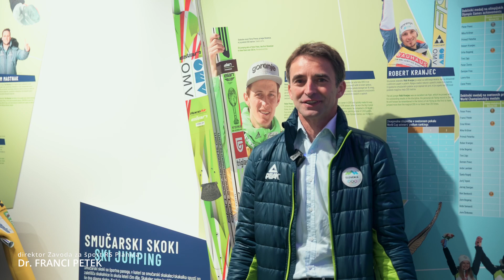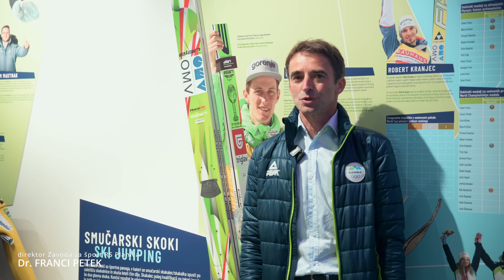Dr. FRANCI PETEK za program Mladi raziskovalci zgodovine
V Muzeju novejše zgodovine Slovenije smo bili na izobraževanju mentorjev zgodovinskih krožkov.

Letošnja tema programa Mladi raziskovalci zgodovine Š𝐩𝐨𝐫𝐭 𝐬𝐤𝐨𝐳𝐢 č𝐚𝐬 je privabila odlične in spoštovane govorce.

Zbrane sta uvodoma pozdravila 𝐝𝐫. 𝐈𝐠𝐨𝐫 𝐏𝐚𝐩𝐢č, Ministrstvo za izobraževanje, znanost in šport ter 𝐃𝐚𝐫𝐣𝐚 𝐆𝐫𝐨𝐳𝐧𝐢𝐤, predsednica ZPMS.

▪️ Pozdrav in uvodni prispevek predsednice Komisije za delo zgodovinskih krožkov »Šport skozi čas«, 𝐦𝐚𝐠. 𝐌𝐚𝐫𝐣𝐞𝐭𝐤𝐚 𝐁𝐚𝐥𝐤𝐨𝐯𝐞𝐜 𝐃𝐞𝐛𝐞𝐯𝐞𝐜
▪️ Biti športnik, 𝐝𝐫. 𝐅𝐫𝐚𝐧𝐜𝐢 𝐏𝐞𝐭𝐞𝐤 Zavod Za Šport Planica
▪️ Šport skozi čas,𝐝𝐫. 𝐓𝐨𝐦𝐚ž 𝐏𝐚𝐯𝐥𝐢𝐧 Fakulteta za šport
▪️ Telovadba v šoli na Slovenskem skozi zgodovino, 𝐌𝐚𝐭𝐞𝐣𝐚 𝐑𝐢𝐛𝐚𝐫𝐢č Slovenski šolski muzej
▪️ Skok v nogometno preteklost: od požrtvovalne igre prvih trboveljskih klubov do največjih uspehov Rudarja, Ž𝐢𝐠𝐚 𝐁𝐥𝐚𝐣 Zasavski muzej Trbovlje
▪️ Skalaši in njihov prispevek k razvoju športa, 𝐈𝐫𝐞𝐧𝐚 𝐋𝐚č𝐞𝐧 𝐁𝐞𝐧𝐞𝐝𝐢č𝐢č Ministrstvo za kulturo
▪️ Biti zraven – Razvoj slovenskega športa in športnega novinarstva, 𝐌𝐚𝐭𝐞𝐣 𝐇𝐫𝐚𝐬𝐭𝐚𝐫
▪️ Tehnika za šport, 𝐦𝐚𝐠. 𝐕𝐥𝐚𝐝𝐢𝐦𝐢𝐫 𝐕𝐢𝐥𝐦𝐚𝐧 Tehniški muzej Slovenije
▪️ ŠKL kot uspešen zgodovinski projekt – ali morda tudi projekt prihodnosti?, 𝐕𝐨𝐣𝐤𝐨 𝐊𝐨𝐫𝐨š𝐞𝐜
▪️ Predstavitev pedagoške dejavnosti MNZS, 𝐦𝐚𝐠. 𝐍𝐚𝐭𝐚š𝐚 𝐑𝐨𝐛𝐞ž𝐧𝐢𝐤